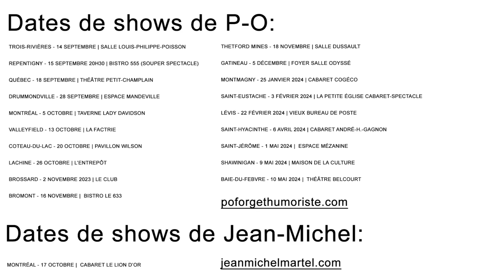Un genre de podcast - Ép. 5 (si le compte est bon) - (P-O Forget et Jean-Michel Martel)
Allez voir la de chaîne de @p-oforget pour plus de contenu. Et pour toutes ses dates de show, allez voir son site web

Dans cet épisode, on discute (entre autres) du cégep, des louches de miel, du musée de l'illusion, du mot «cookie jar», Charlie Chaplin, l'Otakuthon, le plasma, l'impro, les camps de jour, Ygreck et Serge Chapleau...